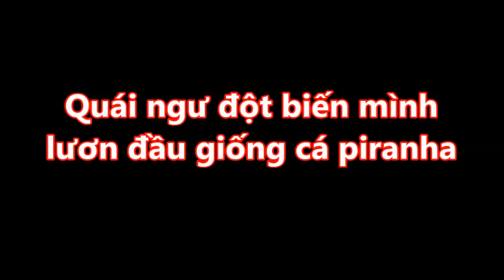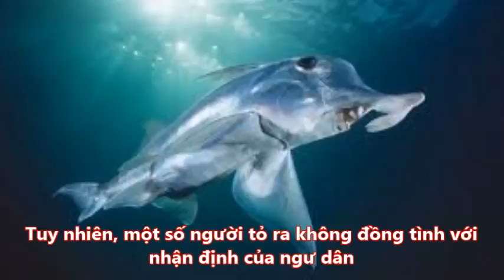Quái ngư đột biến mình lươn đầu giống cá piranha- Tinđượckhông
Quái ngư đột biến mình lươn đầu giống cá piranha\

Video được tổng hợp nguồn dựa trên luật sử dụng hợp lý Mọi vấn đề về video vi phạm Bản quyền Chính sách Nguyên tắc cộng đồng chúng tôi sẽ gỡ bỏ ngay lập tức, xin liên hệ trực tiếp